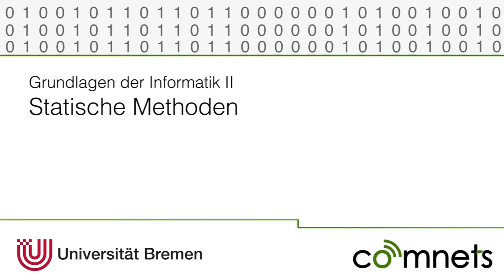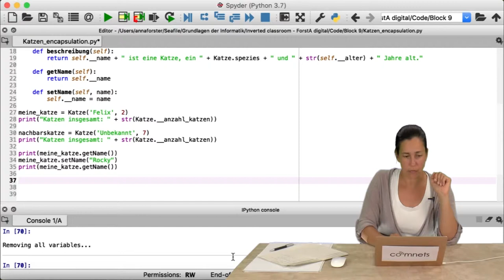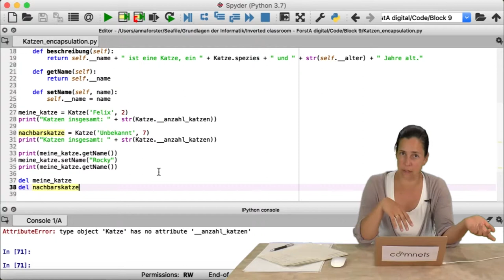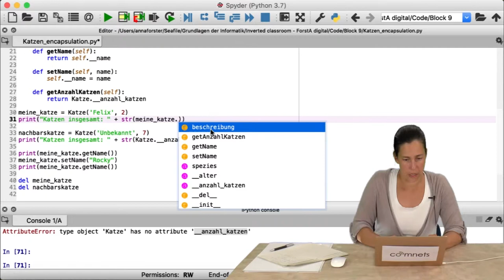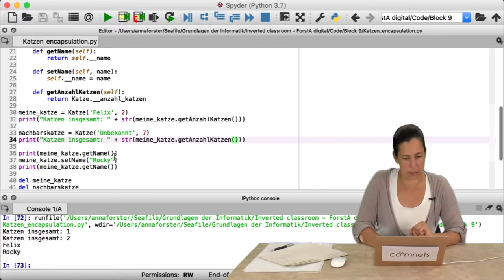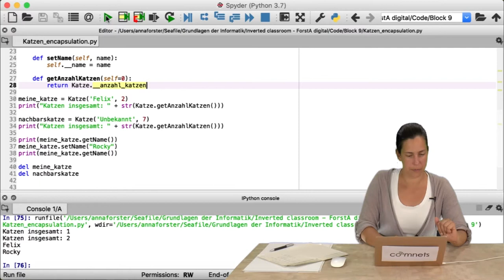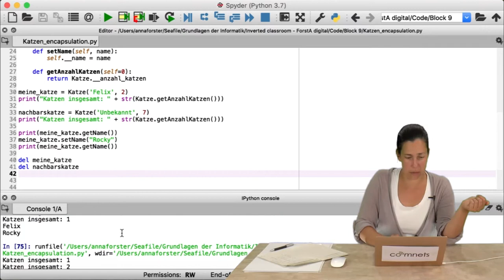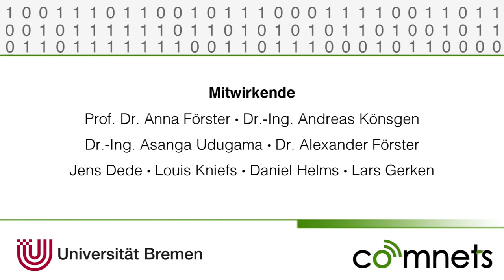Video 9-4b: Statische Methoden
Statische Methoden in Python: In diesem Video geht es um die Grundlagen.